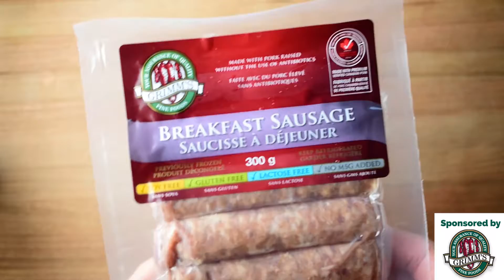Egg and Sausage Stuffed Peppers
Want an easy and delicious, make-ahead brunch recipe? Try these Egg and Sausage Stuffed Peppers. They are amazing. The bell peppers are first stuffed with an onion, potato, and sausage hash. Crack an egg into the hash and bake them in your oven and breakfast is ready. They're a healthy gluten-free + paleo + Whole30 recipe you will love!